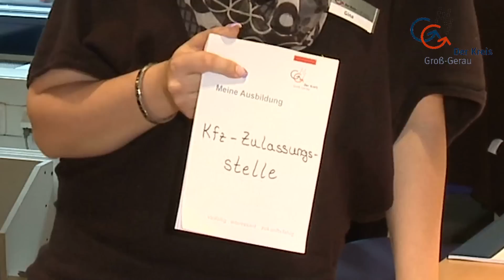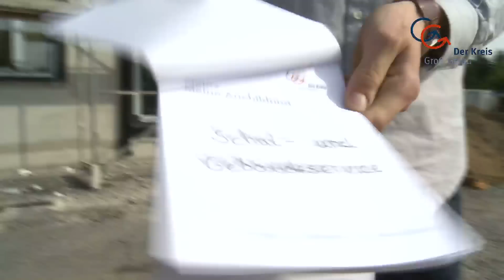Ausbildung beim Kreis Groß-Gerau - Bewirb dich jetzt!!!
Image-Film der Auszubildenden:
Kreis wirbt für seine Ausbildung

Die Kreisverwaltung Groß-Gerau gehört zu den größeren Arbeitgebern in der Region -- und ist darüber hinaus ein interessanter und gefragter Ausbildungsbetrieb. In jedem Jahr beginnen junge Frauen und Männer im Landratsamt und seinen Außenstellen eine Ausbildung zu Verwaltungsfachangestellten, die nach dem Abschluss für attraktive und sichere Arbeitsplätze qualifiziert.

Das Ausbildungsbüro der Kreisverwaltung ist dabei stets bestrebt, die Ausbildungsqualität weiter zu steigern und gemeinsam mit den betriebsinternen Ausbildern abzusichern, für die spezielle Fortbildungsangebote zur Verfügung stehen.

Darüber hinaus wird in den letzten Jahren neben der Vermittlung der beruflichen Praxis auch verstärkt Wert auf die Förderung der persönlichen Entwicklung der Auszubildenden gelegt. In zahlreichen Seminaren und Workshops, zum Beispiel zu Themen wie Präsentationstechniken, Umgang mit Kunden oder „Lernen lernen" können sich die jungen Leute hier fortbilden.

Aktuellstes Projekt im Rahmen dieser Aktivitäten ist nun dieser Imagefilm über die Ausbildung in der Kreisverwaltung, der von einer Gruppe Auszubildender mit dem Ziel gedreht wurde, Jugendliche für eine Ausbildung beim Kreis zu interessieren. Das Drehbuch des Films haben die jungen Leute selbst entwickelt, den Film dann in Zusammenarbeit mit dem Weiterbildungsinstitut „Ausbilderakademie" professionell gedreht und geschnitten.

Clever gemacht und witzig arrangiert, vermittelt der Film in jugendgerechter Sprache die Botschaft: Es macht Spaß, eine Ausbildung bei der Kreisverwaltung zu absolvieren, Ausbildungs- und Berufsfelder sind vielfältig, man lernt interessante Menschen kennen und erfährt eine ausgezeichnete Anleitung in Theorie und Praxis. Die Arbeitsplätze sind relativ krisensicher und werden durchaus angemessen vergütet -- und insgesamt ist die Kreisverwaltung mit ihren flexiblen Arbeitszeiten auch ein familienfreundlicher Arbeitgeber.

Landrat Thomas Will, einst ebenfalls „Azubi" in der Kreisverwaltung, war von dem 5-Minuten-Film jedenfalls begeistert. Er bedankte sich bei den Filmemachern des dritten Ausbildungsjahres für die gekonnte handwerkliche Umsetzung der Idee des Ausbildungsbüros. Und warb dabei dafür, doch einmal einen Blick auf den neuen Internetauftritt und die neue Facebook-Präsentation des Kreises zu werfen: „Das lohnt sich nicht nur für diejenigen, die potenziell einen Arbeitsplatz suchen, sondern für alle, die Interesse am Kreis und an der Arbeit seiner Verwaltung haben!"